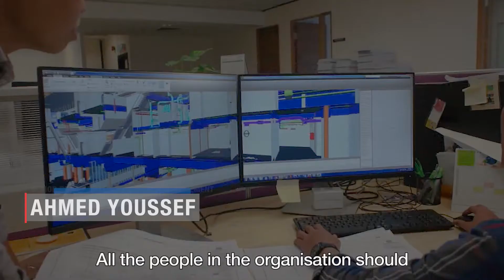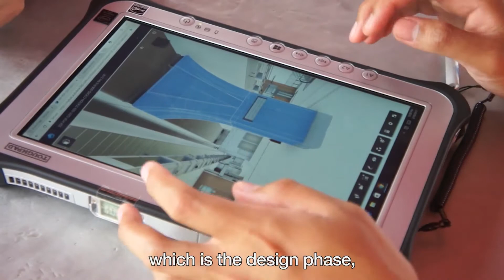MRT SSP Line x BIM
Building Information Modelling (BIM) is a game changer.

We explain how it is transforming the construction of the MRT SSP Line.

Building Malaysia 2017 and Beyond